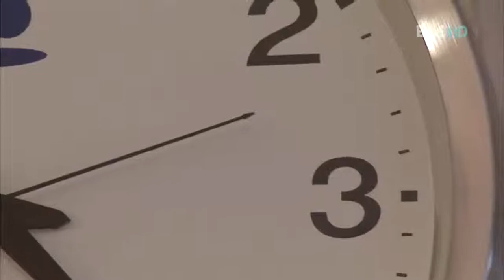다큐 - 인생 2막 - 제주 남자의 맛있는 인생 2부_#004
EBS, 다큐 - 인생 2막, 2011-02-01, 제주 남자의 맛있는 인생 2부

여행업에서 제주토속음식 요리사로 변신한 강충민의 2막